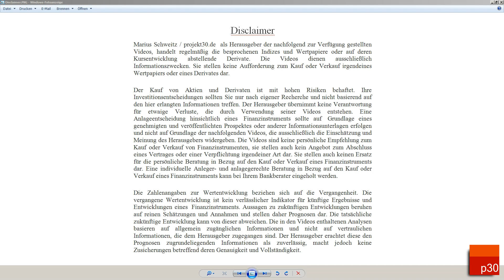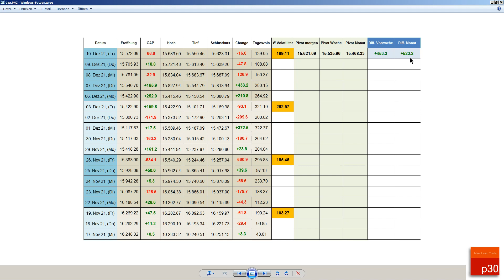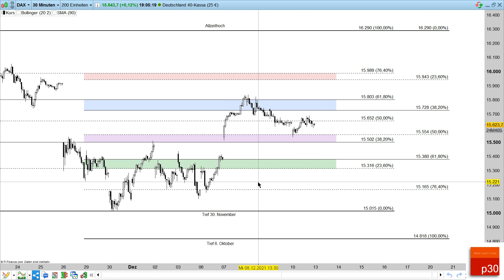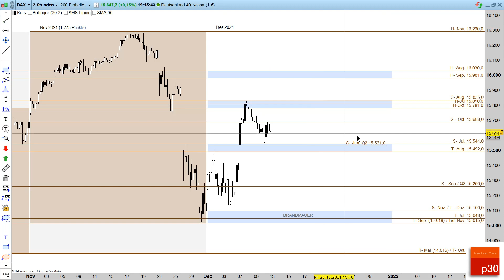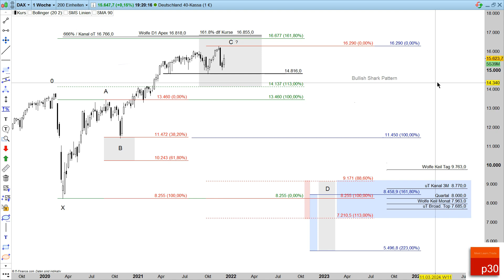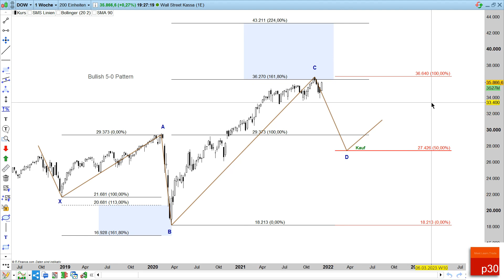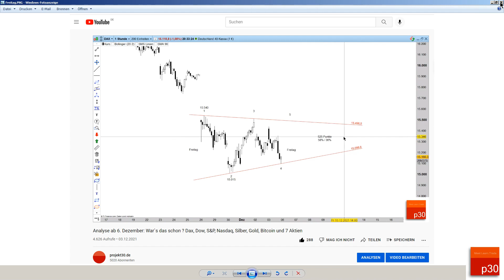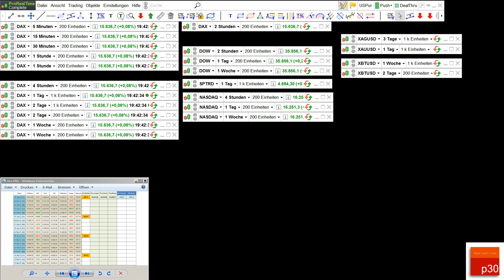Analyse ab 13. Dezember: Marken für die Weihnachtsrally: Dax, Dow, S&P, Nasdaq, Silber, Gold, BTC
Leserstream 17,84 EUR/ Premium Blog 39,00 monatlich. Wer täglich den Ausblick für den kommenden Tag, tagesaktuelle Updates lesen und sich im Stream mit anderen Usern austauschen möchte, sollte den Leserstream für 17.84 Euro monatlich buchen.
Es gibt bei uns keine Abo-Fallen oder automatische Verlängerungen! Der Premium Blog kann für 39 Euro monatlich gebucht werden. Updates zu wichtigen Marken, kurzfristigen Entwicklungen und Intraday Trading Chancen gibt es wie immer im p30 Blog.

00:00 Einleitung
04:46 Wochenergebnis Dax
08:04 Dax M5 bis Woche
30:29 Dow Jones, S&P, Nasdaq
43:44 Silber, Gold, Bitcoin